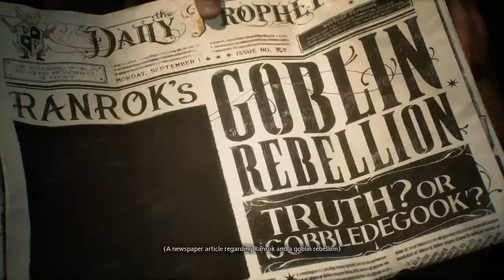FIGHTING GOBLINS? - Hogwarts Legacy Ep 1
*EXPAND*

●Music